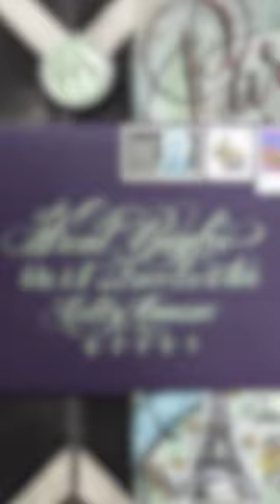Making Pointed Pen Envelope Calligraphy (Step by Step)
In this short video, I'll walk you through exactly what goes into making pointed pen envelope calligraphy.

✍️ Red wax + low-heat glue gun (from Nostalgic Impressions)
✍️ Wax seal (from Written Word Calligraphy)

This video depicts the envelope calligraphy process taking place in turbo speed! In actuality, it takes me about 30 minutes to address an envelope like this one. To learn about that process, see my video "Why Is Envelope Calligraphy So Expensive?"

For more pointed pen calligraphy goodness (and practice freebies!), be sure